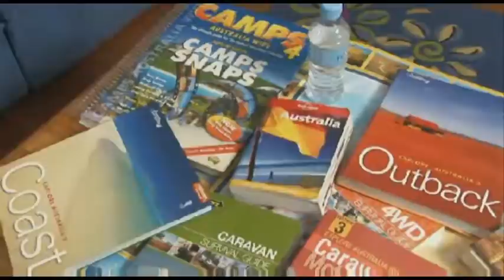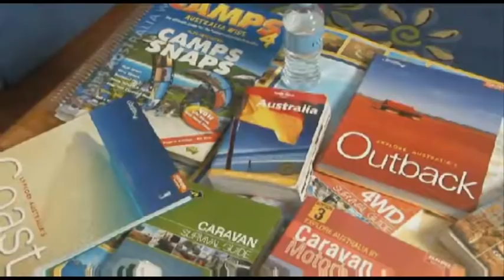Travel Tip 01 - Fail to Plan is a Plan to Fail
Before he sets off on his journey around Australia with his family, Peter "Spida" Everitt talks to us from his couch about the importance of planning...

The Great Australian Doorstep - For all the information you need when travelling Australia.